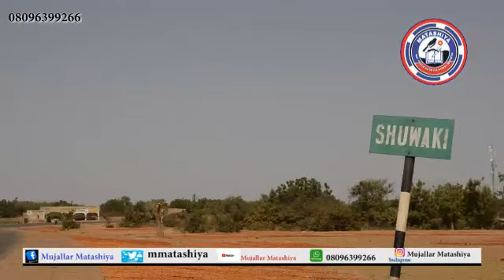Mutane na shan wahalar ruwa a Garun Sheme a Kano